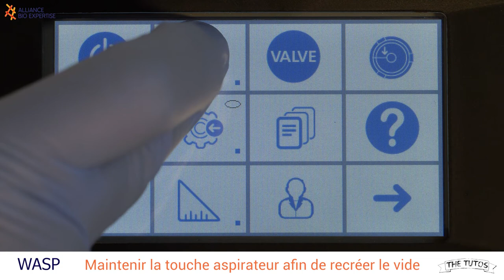WASP - Procédure de débouchage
En savoir plus sur le WASP TOUCH